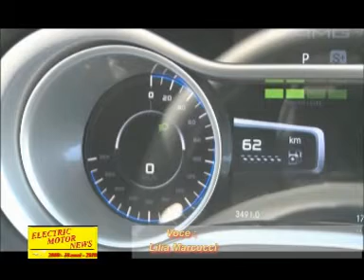Mercedes Benz SLS E-Cell - Electric Motor News n° 24 (2010)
Servizio della vettura sportiva elettrica Mercedes Benz SLS E-cell che è stata collaudata in Norvegia dall'ex pilota di Formula Uno David Coulthard.
La casa tedesca dichiara che la vettura potrebbe essere in piccola produzione a partire dal 2011. La voce del servizo è di Lilia Marcucci.
Fine della puntata numero 24 di Electric Motor News.